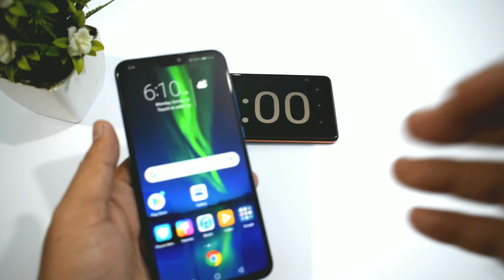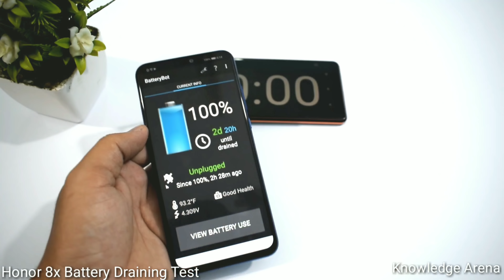Honor 8x | ⚡🔋 Battery Drain Test 🔥🔥 Urdu/Hindi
Hello Guys

In this video i am doing battery draining test with Honor 8x.
Honor 8x is newly launch phone from Huawei Sub Brand Honor & many peoples in india waiting for this model in their country.

Keep Supporting
Knowledge Arena 👍